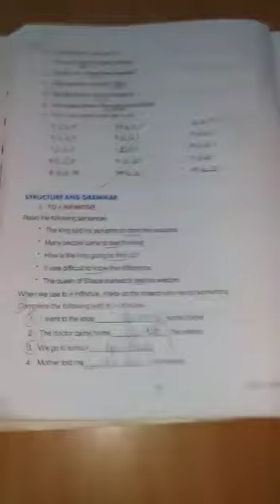Eng. Ln.2 Book exercise - Grade 3